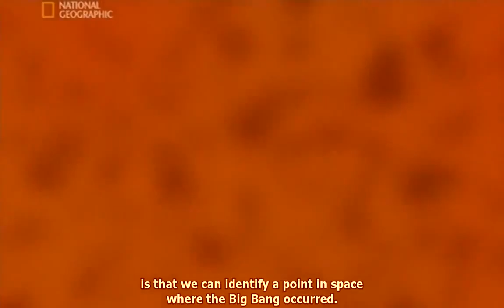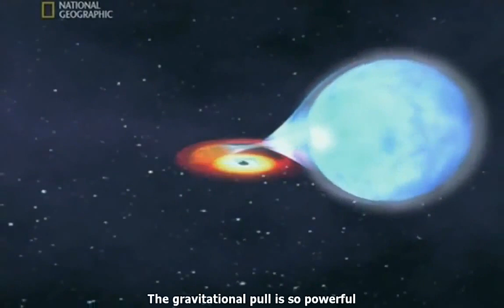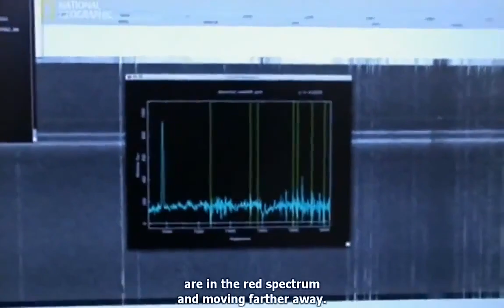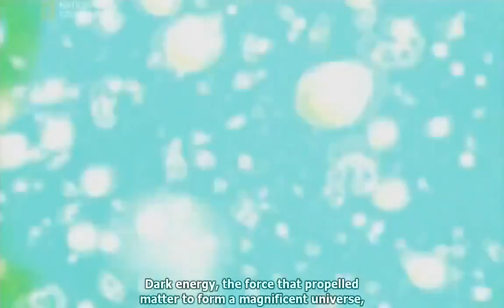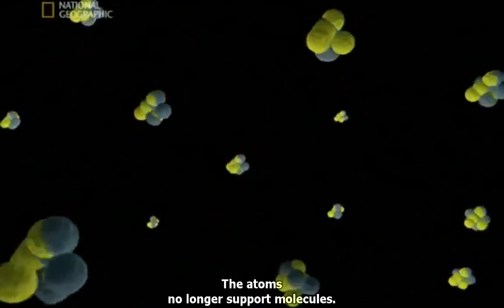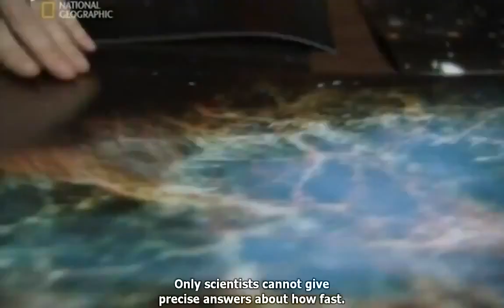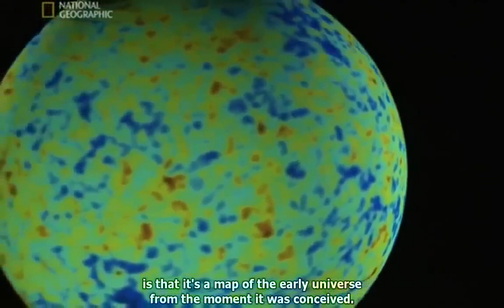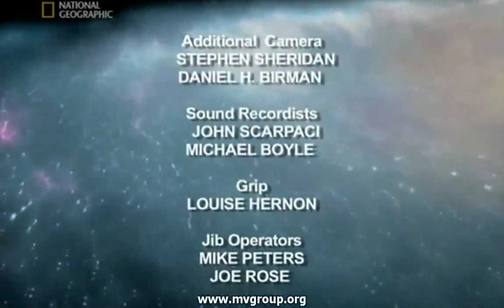Best Documentary | Death of the Universe | National Geographic